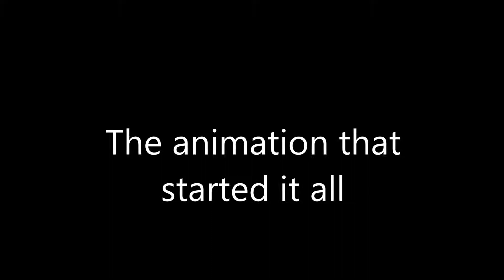Taco Movie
The Original, The First, The Initial, The Beginning, and the end.